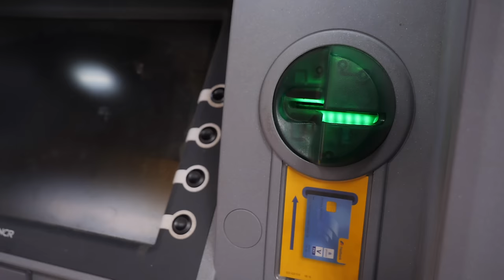Mein Leben mit Kleinwuchs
📌 Kommentare deaktiviert. Dass sich so viele nicht im Griff haben, ist bitter. Noch bitterer: Dass wir damit auch Hunderte positive Rückmeldungen an Laura und Beate ausblenden – und eure Erfahrungsberichte über ein Leben mit Körpern, die nicht der Norm entsprechen. (Was auch immer diese Norm sein soll.) Wir haben jeden einzelnen positiven Kommentar gesehen und uns gefreut, danke.

Laura Beckmann ist 1,32 Meter groß, Beate Twittenhoff knapp einen Meter. Wie gestaltet sich der Alltag mit Kleinwüchsigkeit und mit welchen Problemen sind sie tagtäglich konfrontiert ? Fluter durfte die beiden einen Tag lang begleiten und dabei sein, wie sie die täglichen Herausforderungen lösen. Ein Perspektivenwechsel